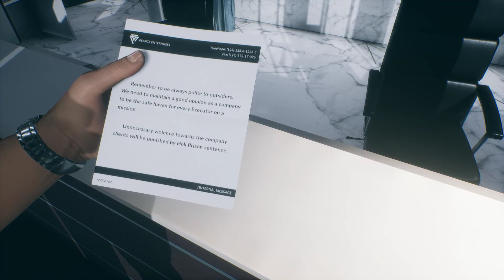تختيم لعبة DEVIL'S HUNT صياد الشياطين #7 | DEVIL'S HUNT Walkthrough